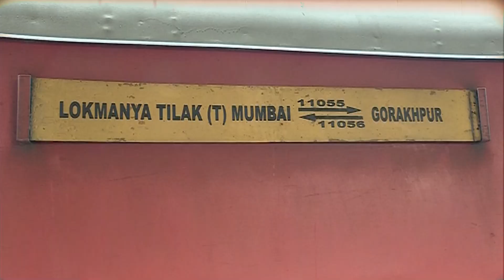Chhath Puja में घर जाने के लिए परेशान आम जनता, 30 घंटे के सफर में बैठने की भी जगह नहीं!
छठ पूजा बिहार वासियों के लिए एक बाद त्यौहार है, इस त्यौहार के लिए सभी अपने घर लौटते हैं और काफी धूमधाम से ये त्यौहार मनाते हैं, अब सवाल ये उठता है कि आखिर छठ पोज पर घर जाने के लिए ये लंबी कतारें कैसी है?